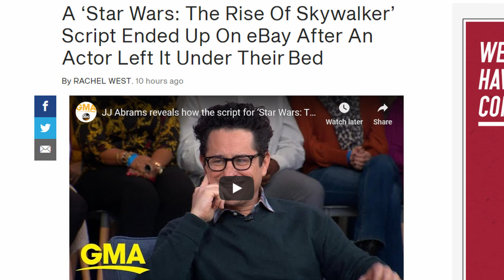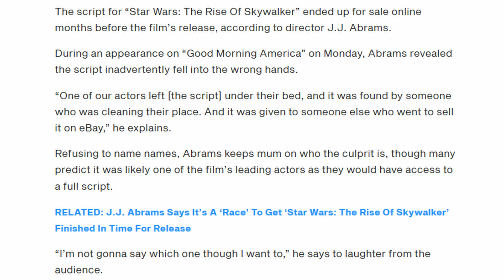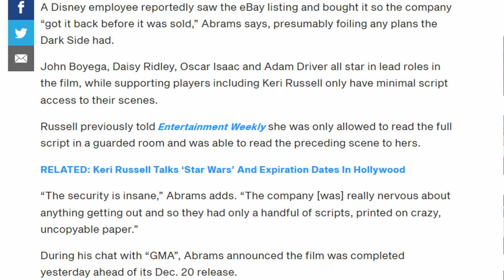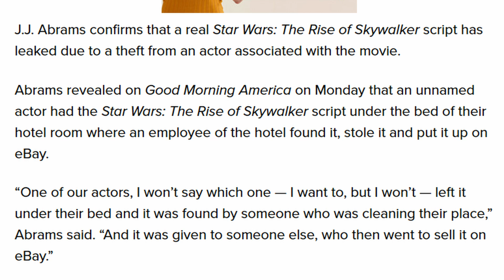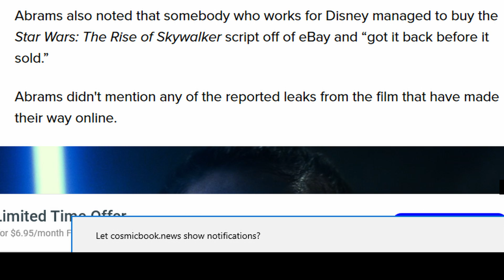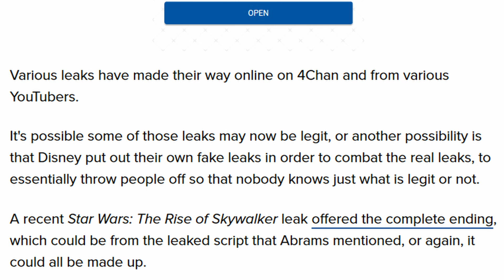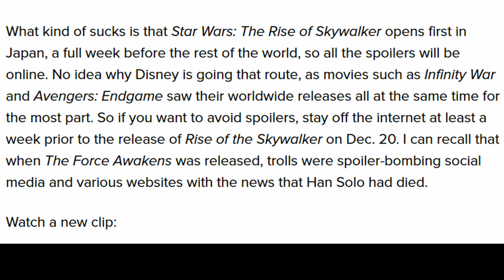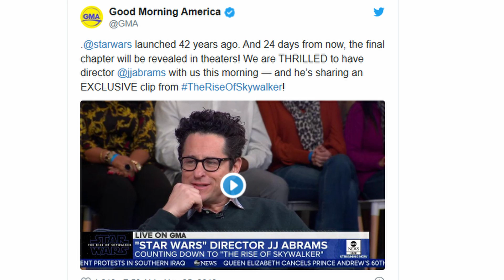Star Wars #9 Script Ends Up On eBay Is It The Source Of The Leaks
I talk about the Script of #9 Being sold on eBay